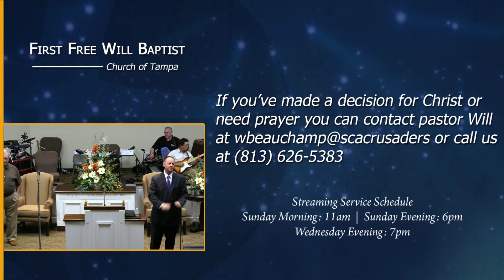Rev. Will Beauchamp - The Book of James - Part 19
Rev. Will Beauchamp finishes his series on the book of James by looking at the healing of the soul.